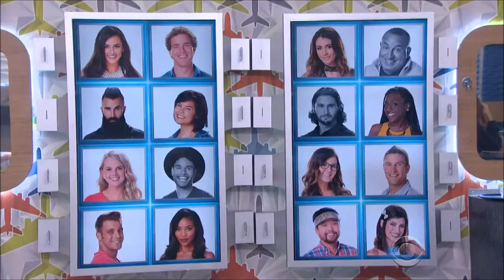Big Brother 18 Euro Trippin HOH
Nicole,Corey,Tiffany,James,Natalie,Paulie,Michelle,Frank,Zakiyah,Paul,And Da'vonne Compete For HOH